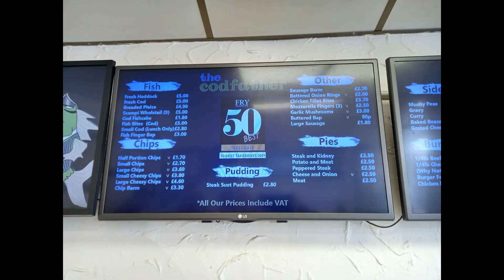THE CODFATHER . 289 Manchester Road, Northwich Cheshire CW9 7NE . 01606 42342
Days of week Open hours
Thursday
11:30 - 13:45
16:30 - 19:45
Friday
11:30 - 13:45
16:30 - 19:45
Saturday
11:30 - 13:45
Sunday
Closed
Monday
11:30 - 13:45
16:30 - 19:45
Tuesday
11:30 - 13:45
16:30 - 19:45
Wednesday
11:30 - 13:45
16:30 - 19:45